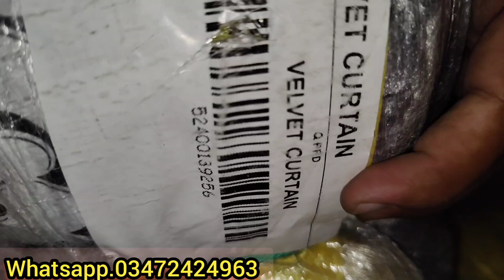imported velvet parda bundle|wholesale price|Direct bundle chamak Wala|Nawaz trader official